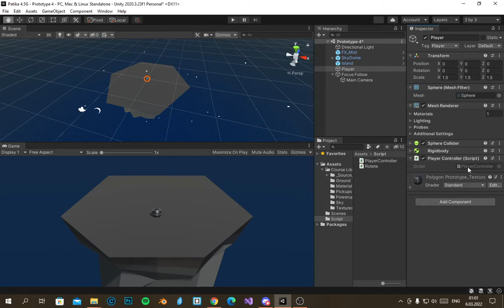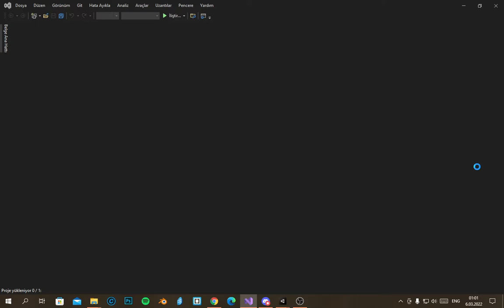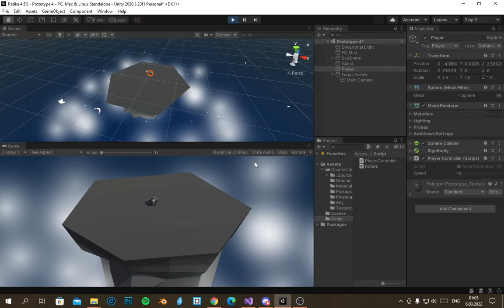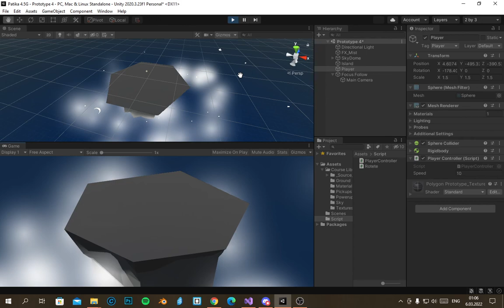Unity ile oyun gelistirme | 2